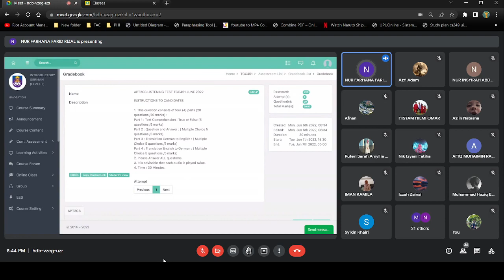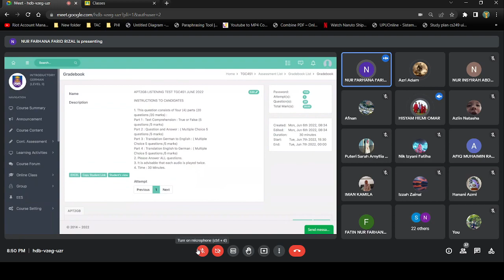TAC401 || Brifieng Listening Test